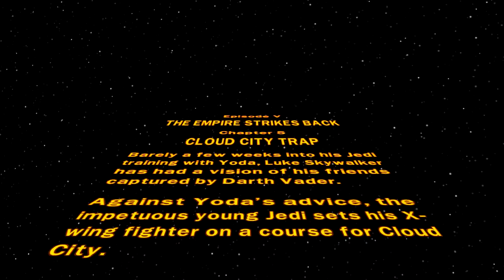LEGO Star Wars: The Complete Saga // Episode 5 Chapter 5 "CLOUD CITY TRAP"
LEGO Star Wars: The Complete Saga (Let's Play)